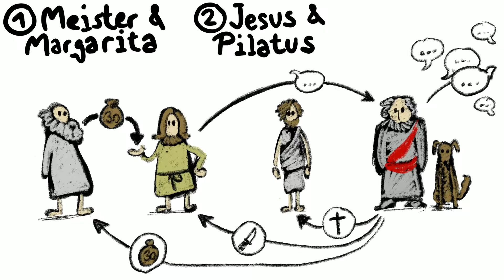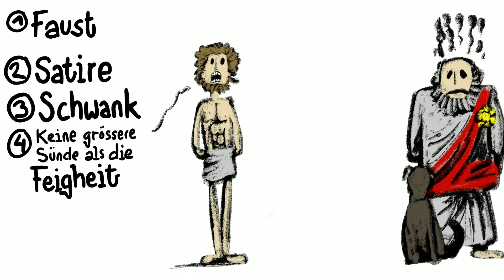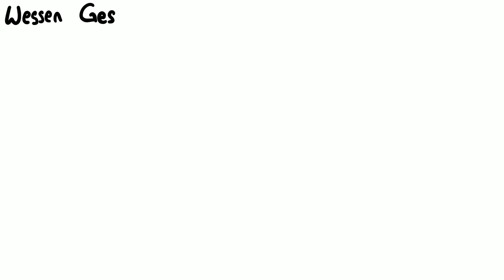Meister und Margarita: Zusammenfassung und Interpretation